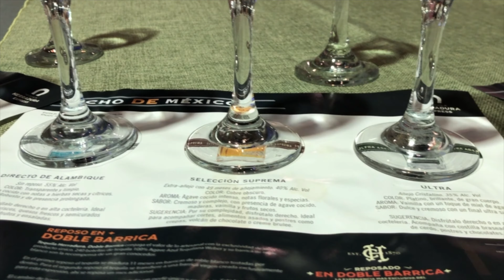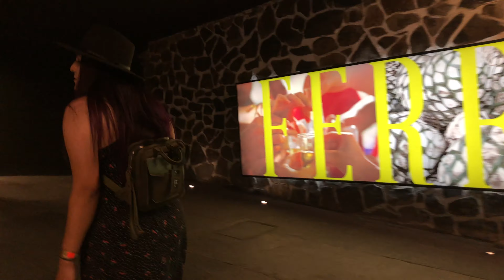Tequila Train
Celebrating our daughter's 21st. Birthday in the tequila train was such a unique experience definitely a must on your  bucket list.